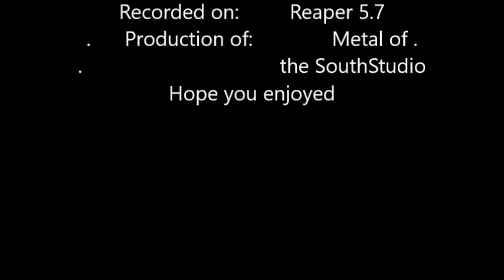Snãk, Dissimuator Vocal/Guitar Cover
A cover of the great band Dissimulator by Gavin Williams. It was recorded in Metal of the South Studios, and shows talent of the modern day metal.